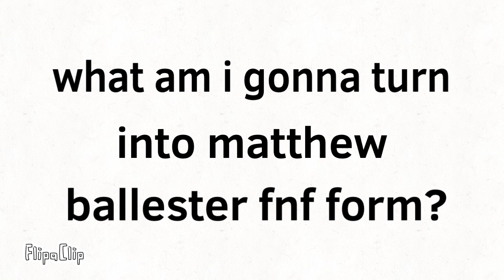For everyone To answer this (what am i gonna turn into matthew ballester Fnf form?)